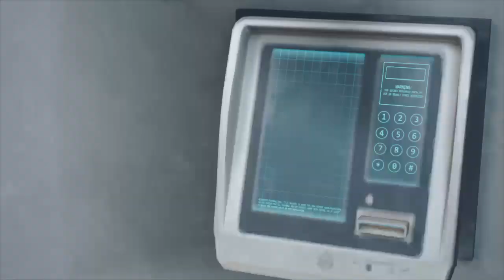Days Gone e18: Things get Saucy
why is Deacon just a sad mix of John Marston and that zombie character Norman Reedus plays? I wonder if this was an attempt to make Undead Nightmare AU lol